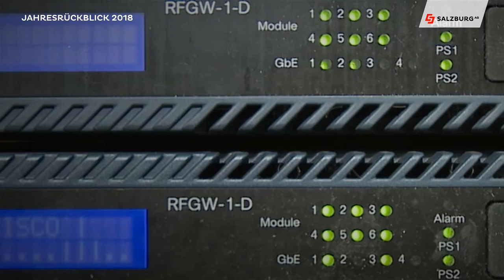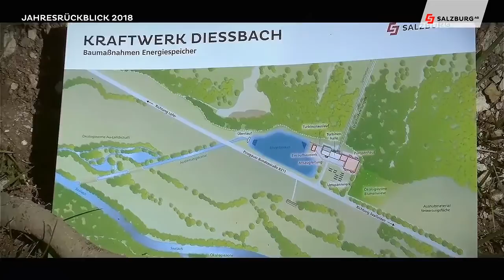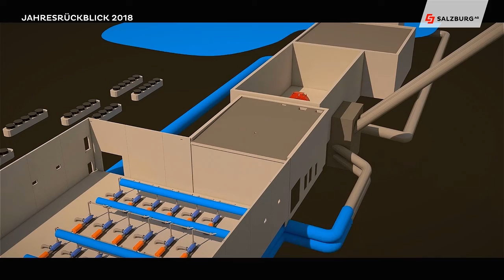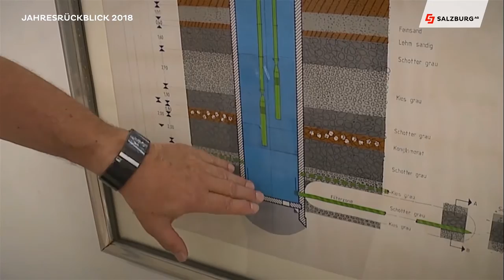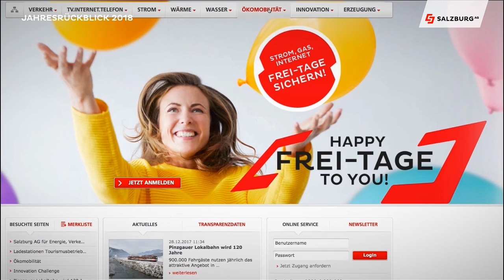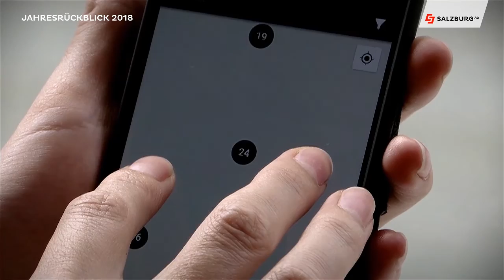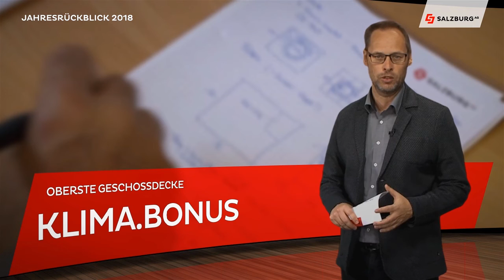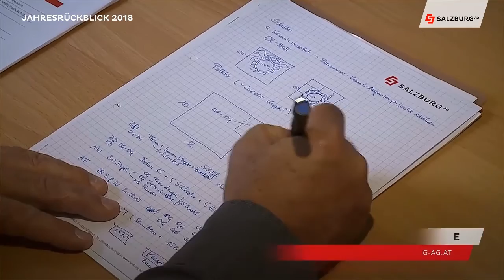Salzburg AG Magazin - Jahresrückblick 2018 | Salzburg AG TV